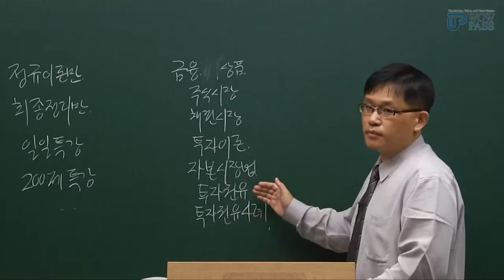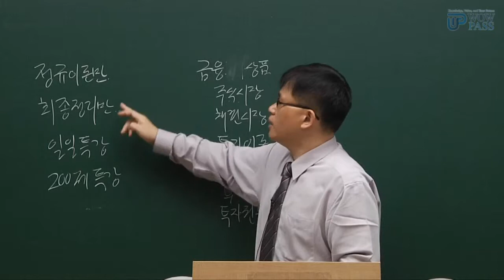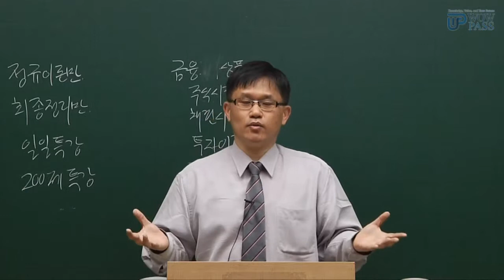와우패스 증권투자권유대행인 OT